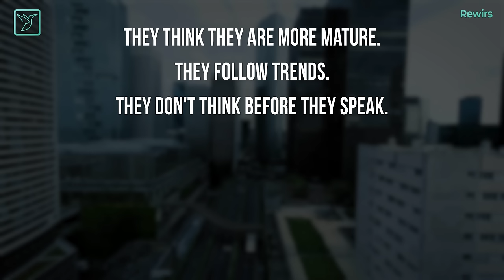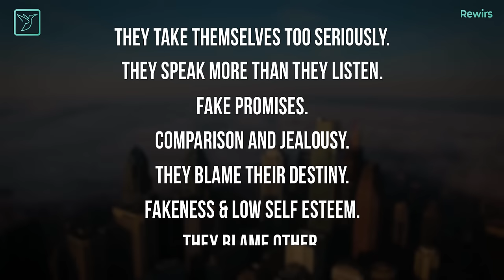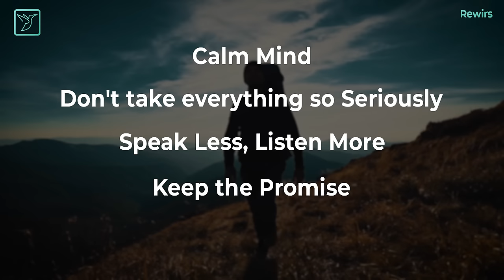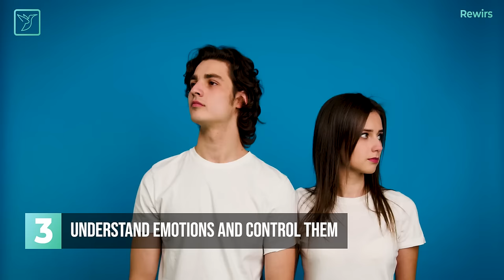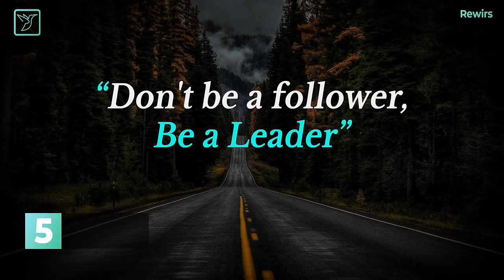Mature Kaise Bane | How to become Mature Mentally and Confident | Be a Mature Person in Hindi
Maturity is a quality and skill which we develop with time and age or experience. Some people learn is in young age or sometimes some old age man or women act like an immature kid. The are of maturity is little complicated to understand in this chaotic world where we mostly focus on external beauty and results more then personal success in life. That's why we are unfolding some of the major signs of mental maturity and emotional maturity in this video.

So,  watch this video and leave your valuable opinion in comment box.
(Must Watch)

//About us:
Rewirs is a community of Self-Improvement and Personal Development for the people who want a better living and a successful life with less regrets but more amazing life experiences.